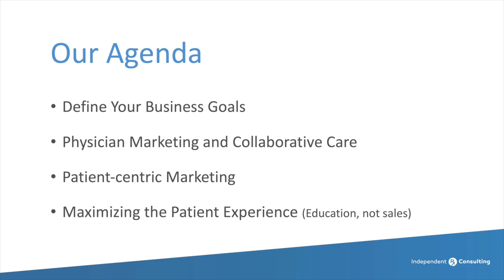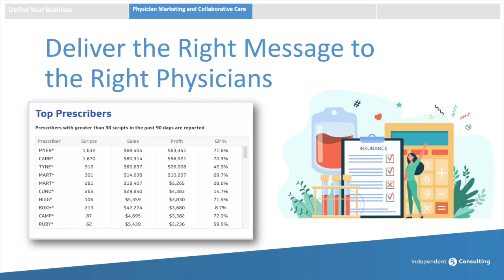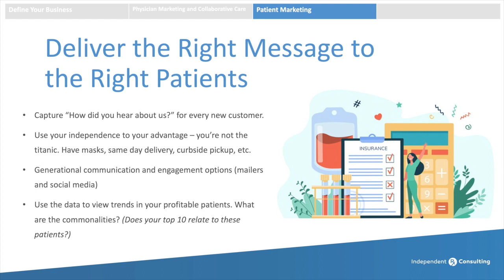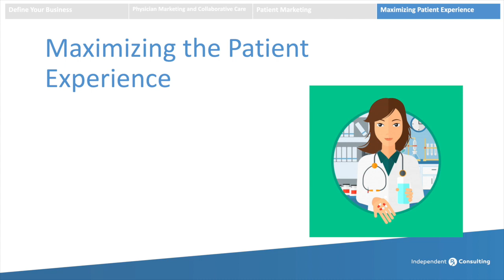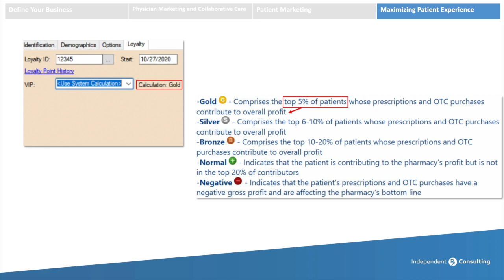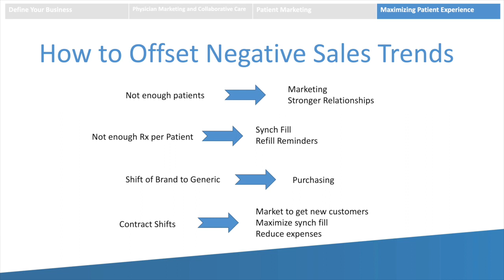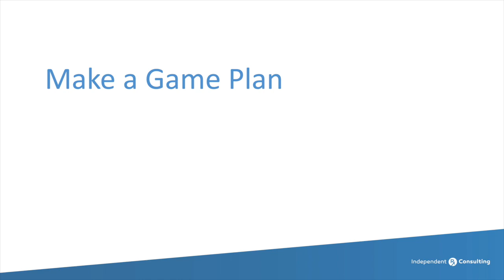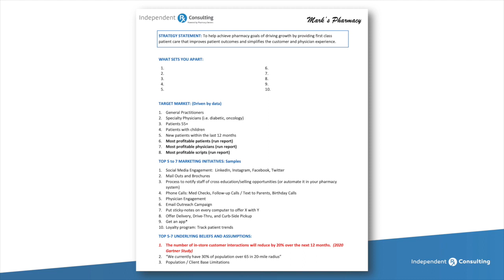IRx Consulting & IPC Webinar - Improve Your Pharmacy Marketing and Bottom Line